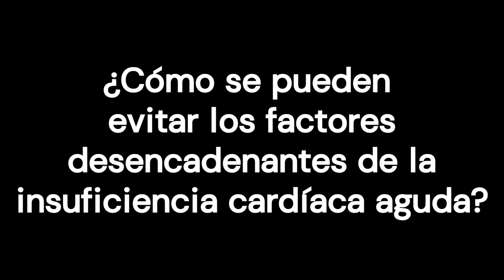Cómo evitar los desencadenantes de la insuficiencia cardíaca aguda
Los desencadenantes de la insuficiencia cardíaca son factores que empeoran los síntomas de ésta. Alteran el delicado equilibrio del organismo, provocando la acumulación de líquido en los pulmones y el cuerpo. Esto dificulta aún más el bombeo del corazón. Como resultado, los síntomas de insuficiencia cardíaca empeoran, y pueden llevar a la persona a una insuficiencia cardíaca aguda.

0:00 Introducción
0:54 ¿Cómo se pueden evitar los factores desencadenantes de la insuficiencia cardíaca aguda?